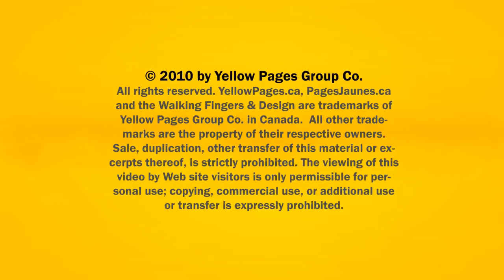Resort Black Road Parry Sound Terrawoods on Muskoka Shores Park ON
Terrawoods on Muskoka Shores Park located in Black Road Parry Sound is an excellent choice if you are looking for Resort or Corporate Retreats. To learn more call , visit us at 184 Horseshoe Lake Rd, Parry Sound, ON, P2A2W8 or check the url above.